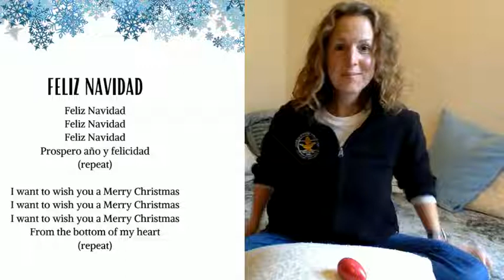Feliz Navidad with egg shakers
These videos are for our HB EC Holiday Sing-a-long.  We hope you enjoy them and sing, dance and play along together as a family!  Happy Holidays from your HB Music and Movement teachers!